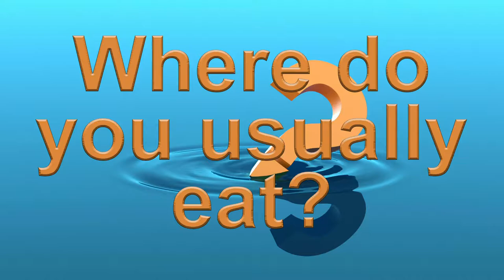Student Vlog #1: Buhay AIMS Student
We conducted interview to Asian Institute of Maritime Studies about their experiences inside and outside the school. Watch this!